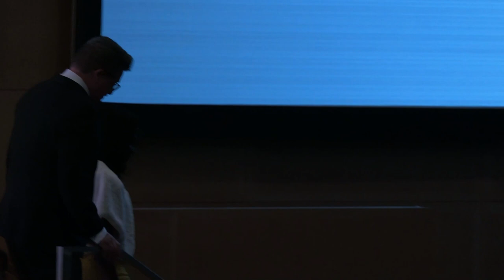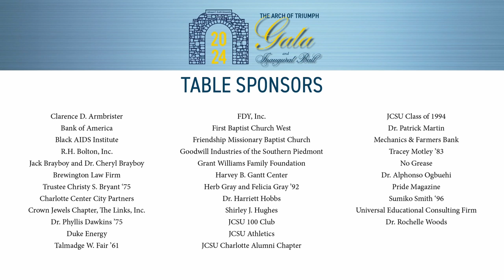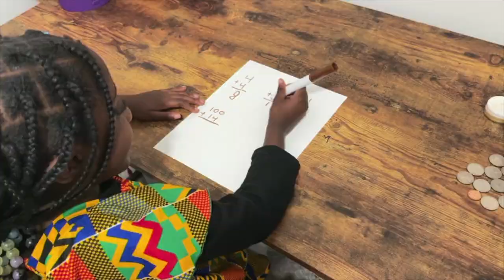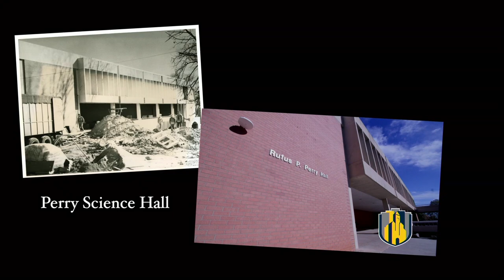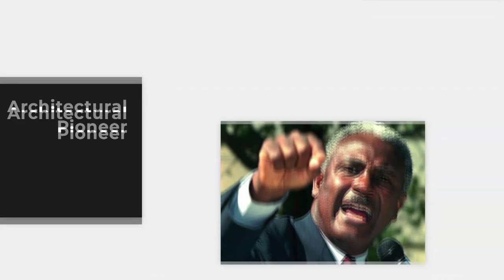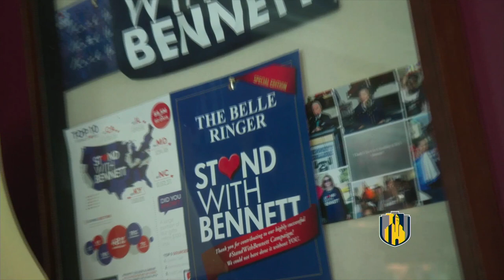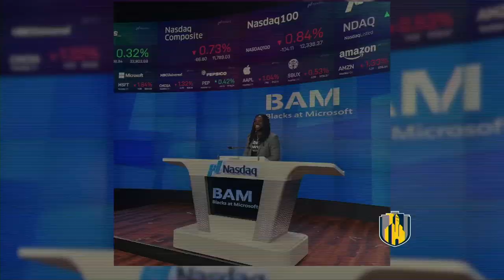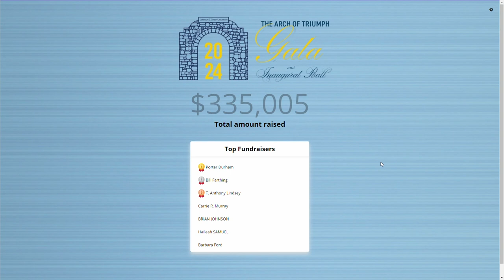Arch of Triumph Full video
Video from the 2024 Arch of Triumph Gala.